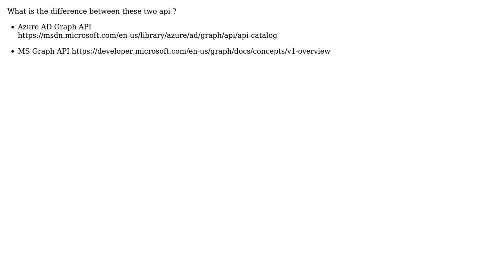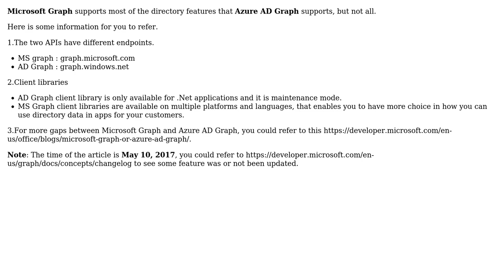What is the difference between Azure AD Graph API and Microsoft Graph API?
With thanks & praise to God, and with thanks to the many people who have made this project possible! | Content (except music & images) licensed under CC BY-SA | Music | Images & others | With thanks to user Joy Wang user InfoAsith and the Stack Exchange Network Trademarks are property of their respective owners. You are responsible for your own actions.